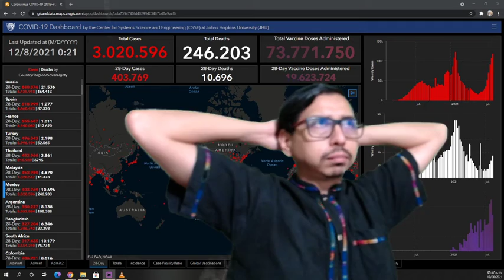Plática Intima 3 millones de casos | Noticovid | En tu memoria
El video más emotivo del Noticovid